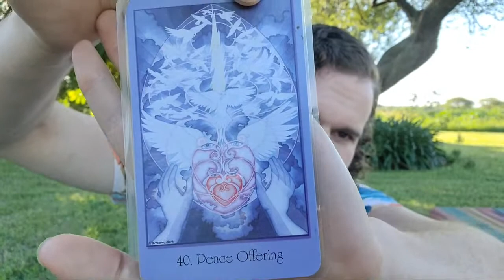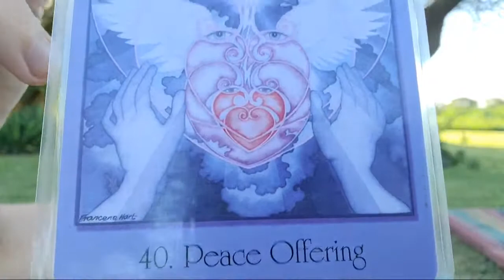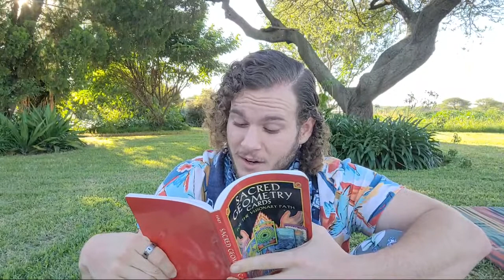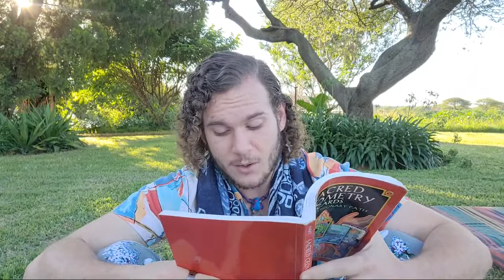Copy of On Day 722 Melt More Considered Self Doubt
It has become my goal to change the world for the better! I asked myself what I could do to bring me closer to that goal. I have made a commitment to myself and now to you that I will stream every single day. If in doing so I can make other people happy or put a smile on someone's face that would be a dream come true!

Join me while we grow into infinity

If you would like to support me and this journey and gain access to the flowers I make with fractals :